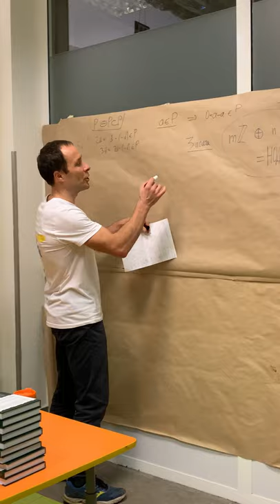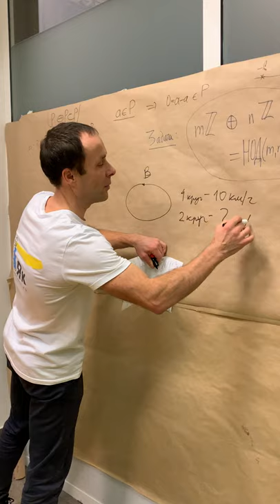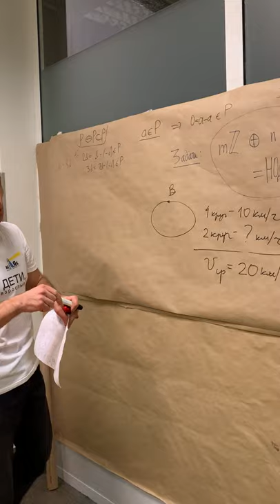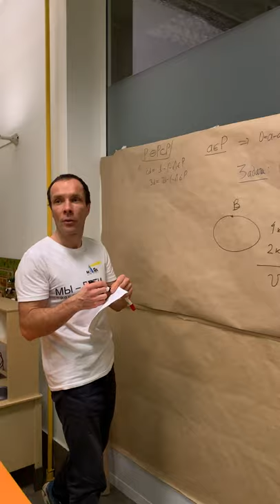НЕСТЕРОВ - 5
И пятая порция задачек от Антона!